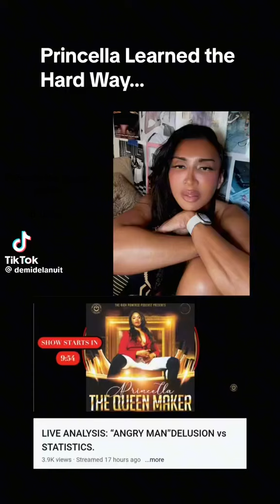PRINCELLA CLARK from sista’s advocate to “DAM THOSE CREATURES” lol I’m so surprised lol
Priscilla Clark, I am so not surprised she went from Black women’s advocate to to hell with them creatures lol